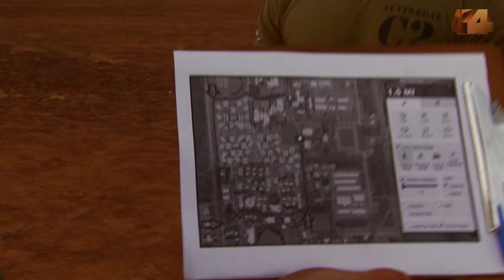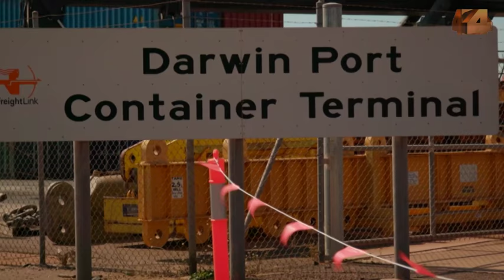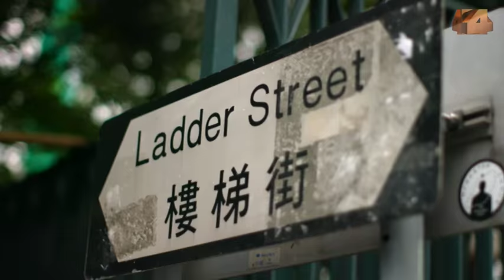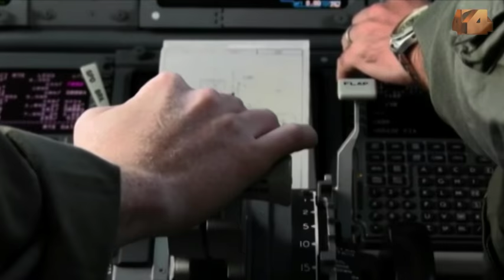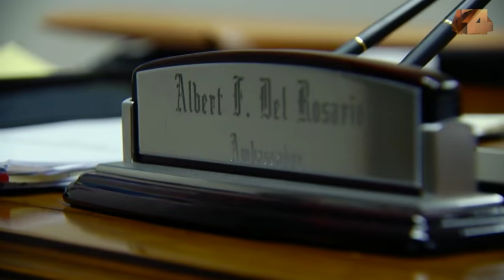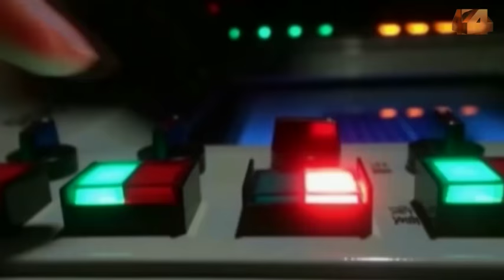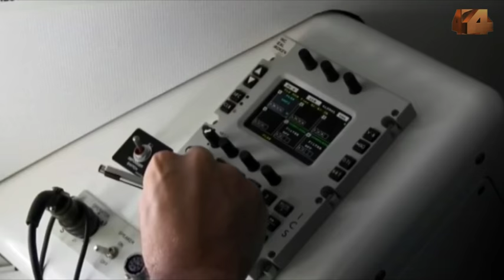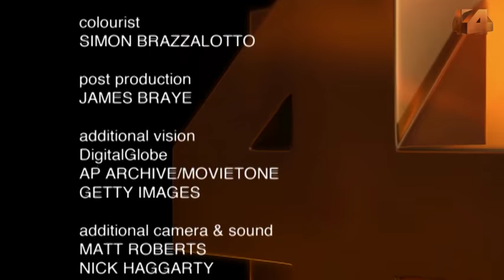China Rising: The challenges for Australia as China and the US struggle for supremacy in Asia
Reporter Peter Greste joins Four Corners for a special report on the rise of China and its escalating contest with the United States in the Asia Pacific region. In interviews with key players from the world of diplomacy and strategic affairs, the program explores how Australia is trying to balance two competing interests.